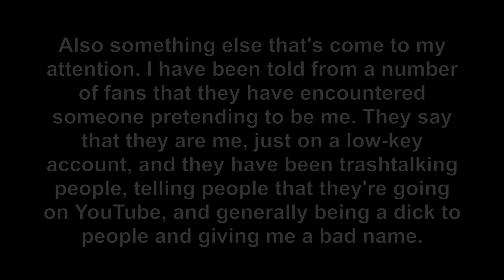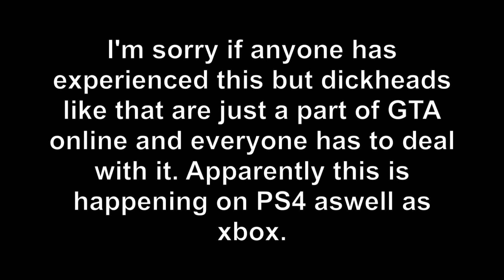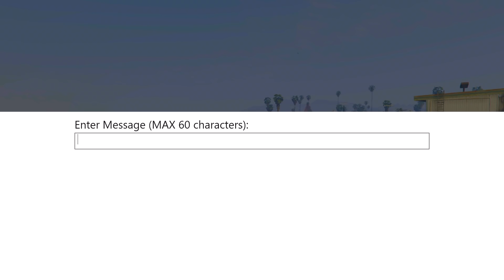Final Fan 1v1 | GTA ONLINE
No more fan 1v1s so please don't ask me for one thinking you're the only one asking me. I literally get hundreds of messages wanting one.

Also sorry I haven't uploaded in a while, just been really busy.

I don't have time for assholes. If you're a sad, attention seeking little kid following me through lobbies trying to kill me and demanding a 1v1 just to try and get on YouTube or to try and prove something then just fuck off and rethink your life.
I openly admit that I play GTA for fun and don’t care about scores, losses or wins. Makes no difference to me so keep bragging that you’re “up on me” and keep on trying to expose me :)
You’re much more likely to be in one of my videos if you’re nice to me. Being a dick to me to try and get in a video won't work.
On the other hand, Thank you for anyone who supports me, I really appreciate all the nice messages and comments. I read all of them and reply to as many as I can.
Thanks x